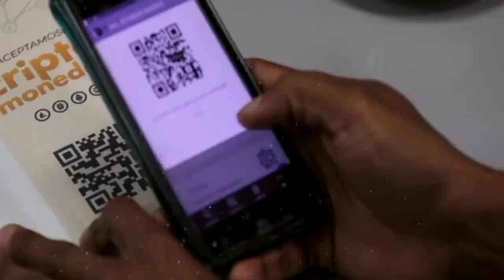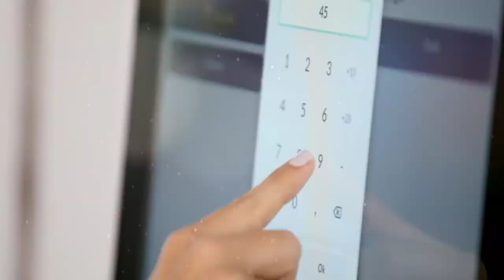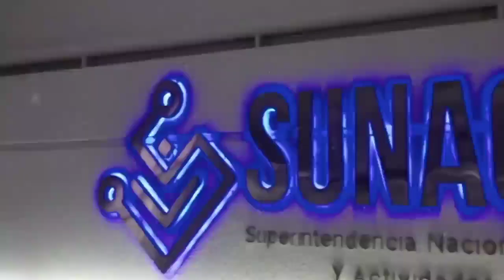Mensaje de Navidad de Sunacrip 2021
La Superintendencia Nacional de Criptoactivos de Venezuela emitió este 21 de diciembre de 2021 su mensaje de navidad y próspero año nuevo.

Bitcoin: 16zae5LZZNU7e8wwAKZXSEVo7bP2xZ1KwC

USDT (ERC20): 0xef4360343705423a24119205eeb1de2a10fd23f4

Petros: PFfDUW3cj1WD7cUPYg9MK2EtgG5nUgVzuc